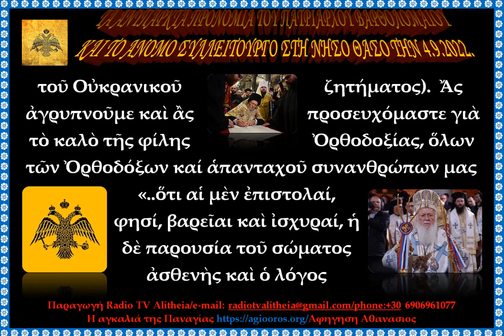ΕΠΙΣΤΟΛΗ ΑΓΙΟΡΕΙΤΩΝ ΚΕΛΛΙΩΤΩΝ ΠΑΤΕΡΩΝ « ΤΑ ΑΝΥΠΑΡΚΤΑ ΠΡΟΝΟΜΙΑ ΤΟΥ ΠΑΤΡΙΑΡΧΟΥ ΒΑΡΘΟΛΟΜΑΙΟΥ ΚΑΙ ΤΟ ΑΝΟ